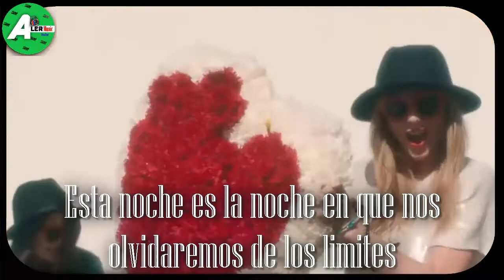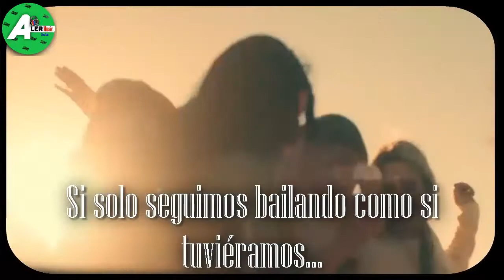Taylor Swift - 22 - Sub Español